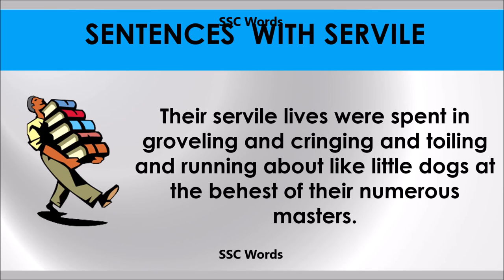Servile # Improve English # Meaning and 5 sentences # GRE CAT GMAT word # SSC Words